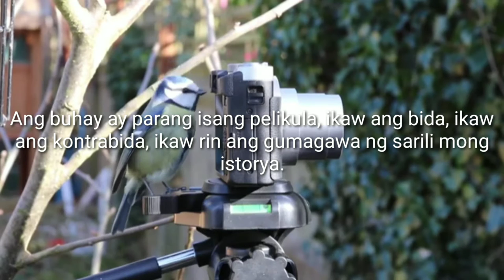Ang buhay ay parang boxing, ilang beses ka manv masuntok o mapataob, wag kang sumuko, lumaban ka.